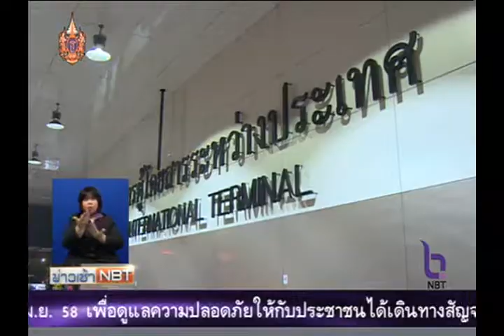รัฐบาลย้ำนโยบายแก้ปัญหาประมงถาวร